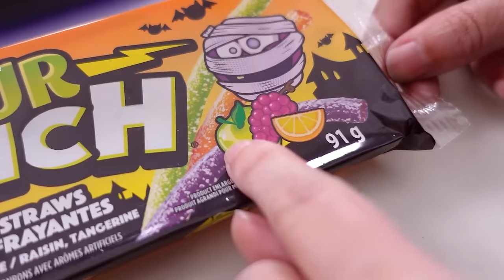ALGODÃO-DOCE SURPRESA DE HALLOWEEN ★ Provando Doces Misteriosos de Dia das Bruxas com a Mamãe Fabi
🕸🎃 HAPPY HALLOWEEN!!! 🍭👻
Oi, pessoaaal!!! Eu e minha mãe fizemos um jogo super divertido chamado Desafio do Algodão doce Surpresa com Doces de Halloween! Nesse desafio, nós vamos revelar bolinhas de algodão doce misteriosas com balas, pirulitos e docinhos surpresa para a gente provar!!! Vai ser super doce e divertido e se vocês quiserem se divertir junto com a gente, é só clicar no PLAY e vamos nessa! Espero que gostem!!!

TODOS ITENS MOSTRADOS FORAM COMPRADOS PELA MÃE. ***